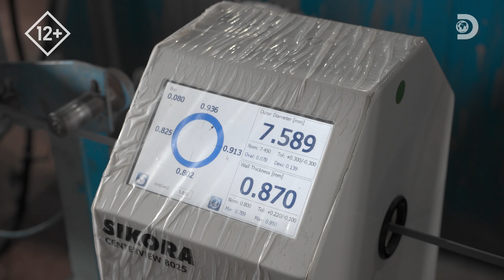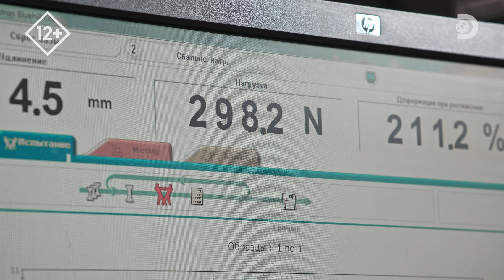овременный кабель! Как это устроено! Discovery # 4K 2160p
Совершенно незаменимая вещь - гибкий электрический кабель. Именно по нему бежит ток в самых современных домах. Как же его делают? Смотрите в шоу "Как это устроено?"